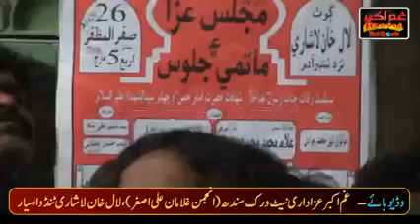Sindhi Noha Ihyo kihro Dukh huyo Abid khe